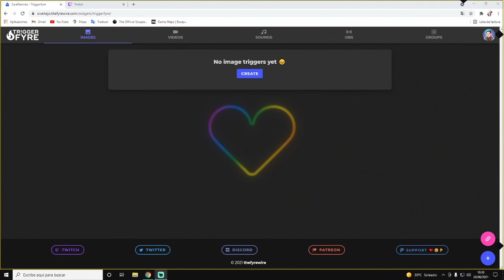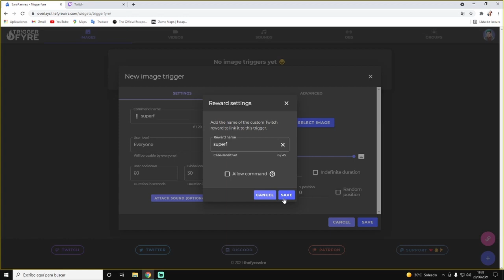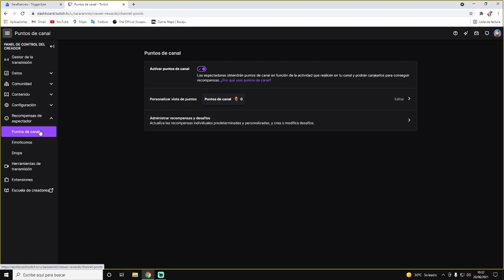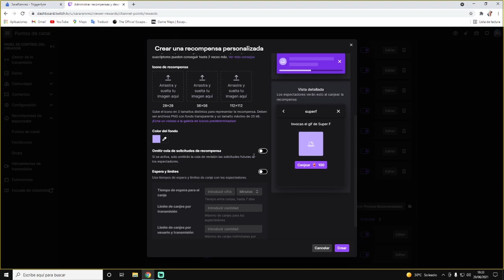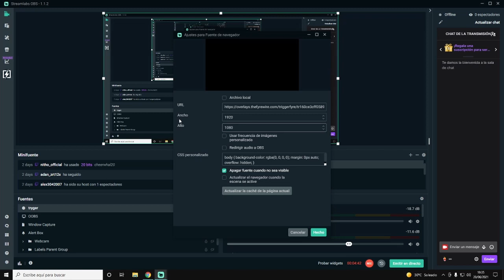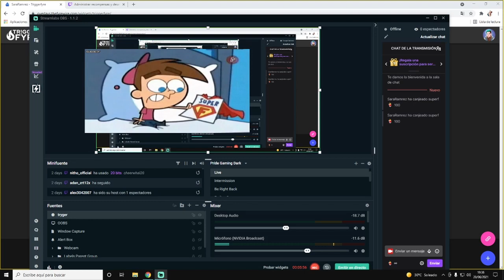CÓMO PONER IMAGENES, GIF Y SONIDOS CON PUNTOS DEL CANAL 🙃 | Mejora tu stream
En este nuevo vídeo os enseño cómo poner GIFS, SONIDOS, VÍDEOS E IMÁGENES con comandos o con puntos del canal de tu canal de twitch 💜